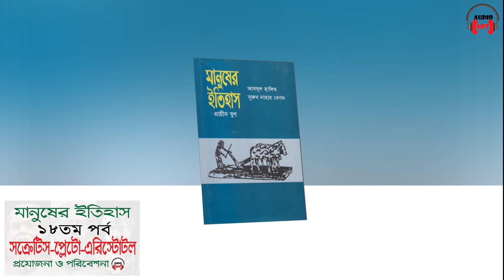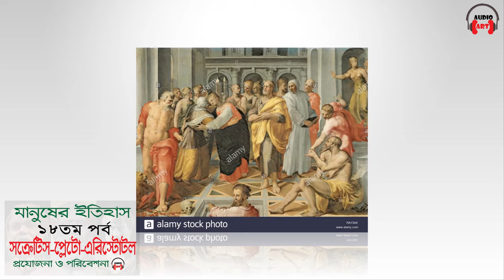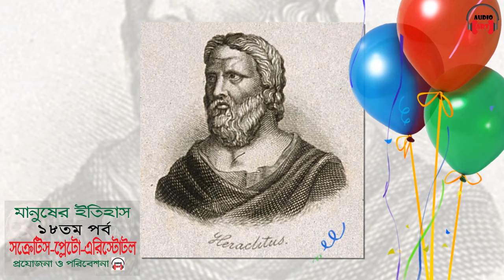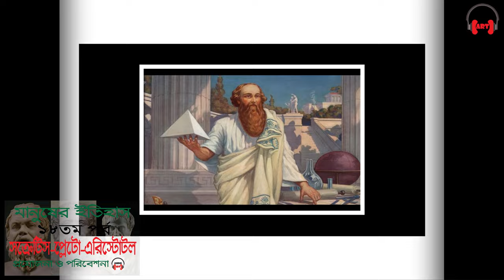সক্রেটিস, প্লেটো ও এরিস্টটলের দর্শন ।। Philosophy of Socrates, Plato and Aristotle - মানুষের ইতিহাস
মানুষের ইতিহাস ১৮তম পর্ব - সক্রেটিস, প্লেটো ও এরিস্টটলের দর্শন ।। Philosophy of Socrates Plato and Aristotle
বইটি লিখেছেন আব্দুল হালিম ও নূরুন নাহার বেগম